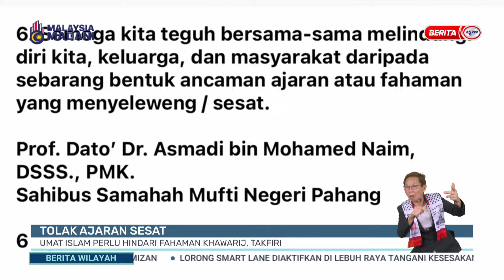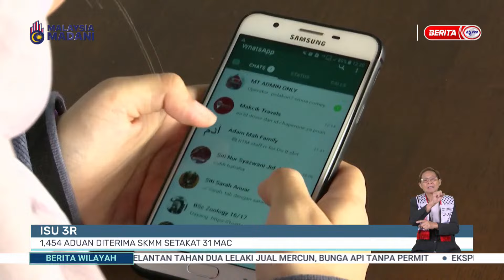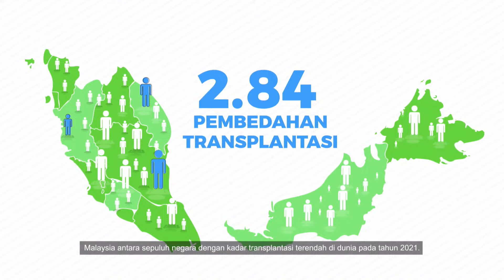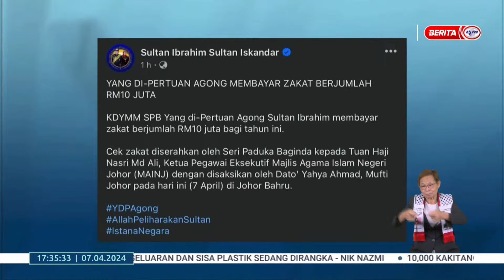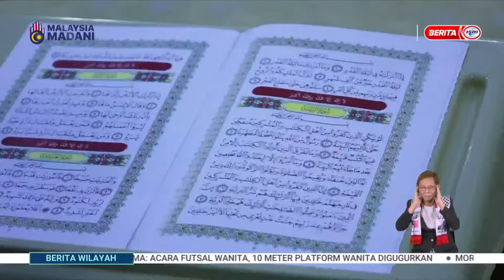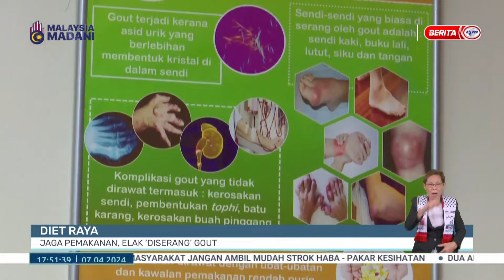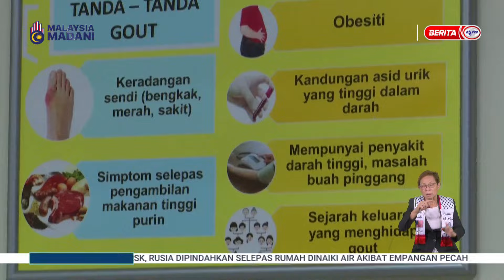7 APRIL 2024 - BERITA WILAYAH